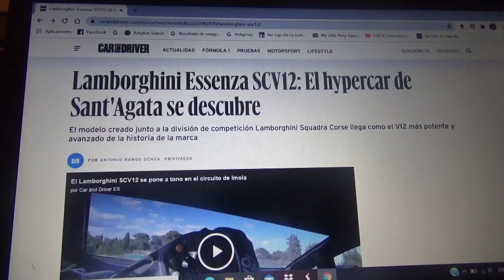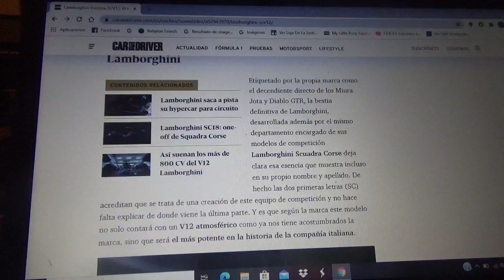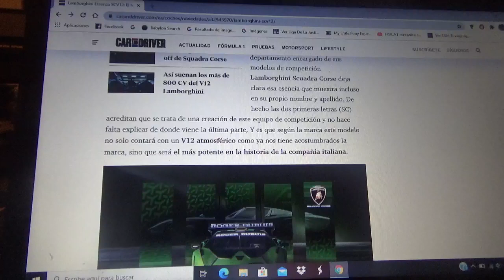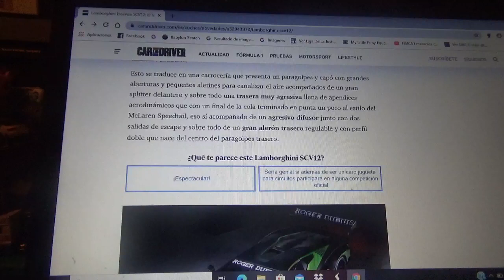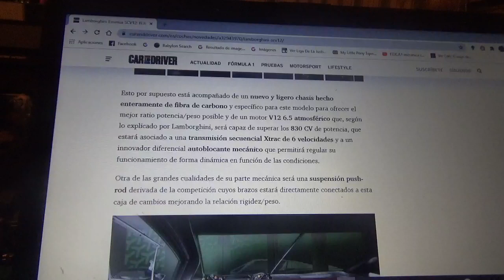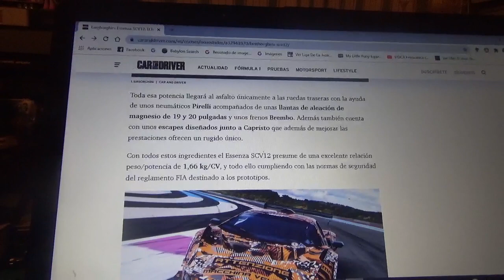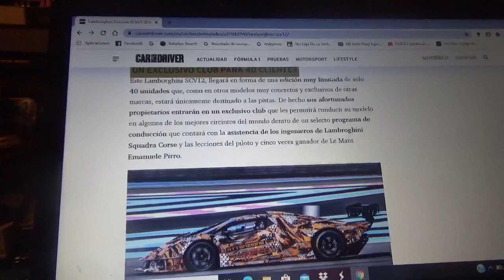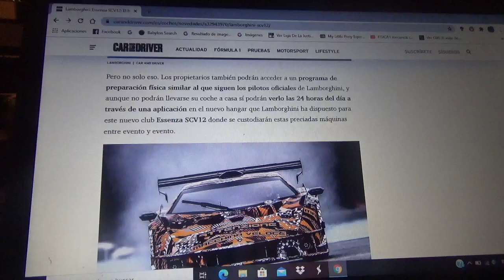Lamborghini Essenza SCV12 información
Aquí les comento como es este exclusivo superdeportivo de la firma automovilística italiana cuyo cuartel central se encuentra en SantAgata Bolognese creado a través de su filial de competición Lamborghini Scuadra Corse y que tendrá homologación exclusiva para los trazados de carreras